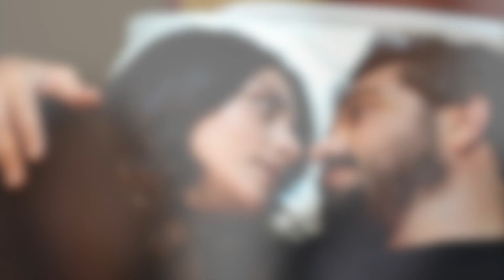Halil İbrahim Ceyhan dijo que Sıla Türkoğlu cambió todo